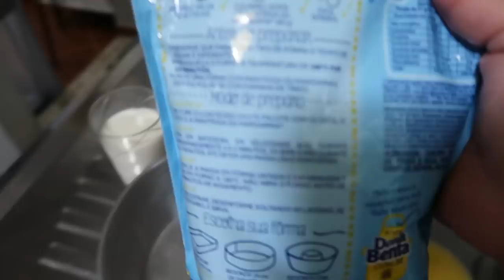CUIDANDO DO BEBÊ - COLOQUEI O TAPETE E AS ALMOFADAS NOVAS - FIZ UM BOLO - NOSSA ROTINA - CAHDECORA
CUPOM : CAHDECORA

CUPOM : CAHDECORA

CUPOM : CAHDECORA

MINHA LOJA DE DECORAÇÃO  @CAHDECORA.LOJA
FACEBOOK CAHDECORA